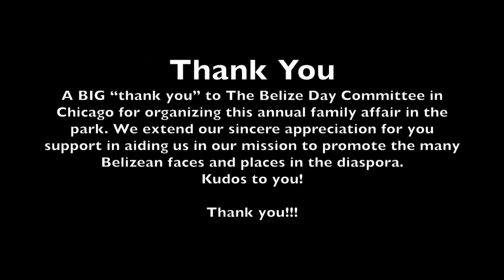Belize Day in Chicago - Interview with Debbie Schell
Cyril Uruwei, publisher of Belize In America, interviews Ms. Debbie Schell at the 34th annual Belize Day in the park event in Chicago.

Belize In America (BIA) is an online, multimedia news and entertainment magazine that showcases the richness and cultural diversity of Belize; while highlighting the personal and professional success stories of our BELAM (Belizean American) brothers and sisters throughout the United States.